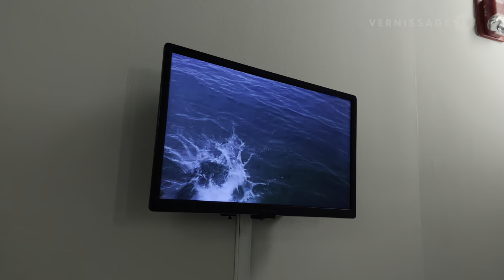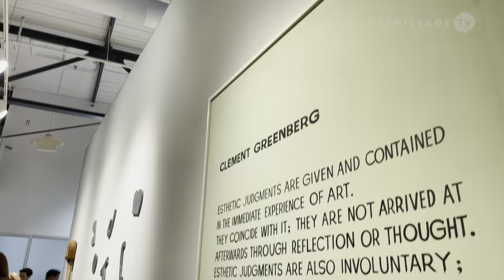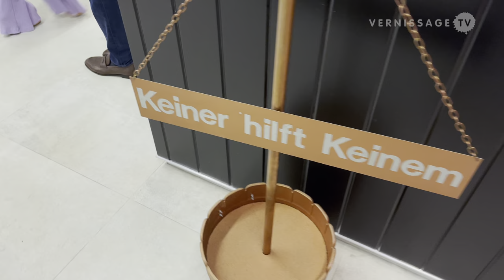A Train of Thoughts / Craig Robins Collection, Miami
A Train of Thoughts is the title of a new exhibition of works from the Craig Robins Collection that opened on the occasion of Miami Art Week 2023. The Craig Robins Collection comprises more than 1,300 pieces of contemporary art and design. The works are exhibited within the Dacra headquarters in the Miami Design District on a rotating basis. This year’s rehanging of the collection, titled A Train of Thoughts, focuses on two core subgroups of the collection’s holdings: figuration and conceptualism. The exhibition highlights a collecting history that has favored a taste for the abject and hyperbolic figurative image, in tandem with the self-reflexive, institutional critique of art based on ideas - a seemingly incompatible pair that yields unexpected dialogues.

A Train of Thoughts / Craig Robins Collection, Miami. Opening reception, December 4, 2023.